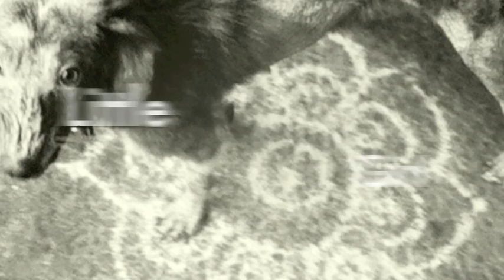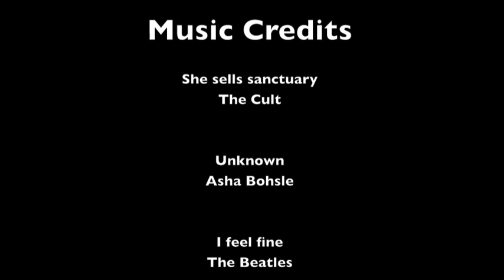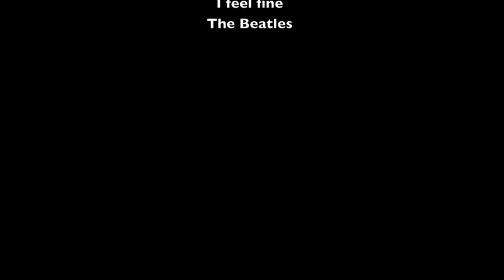Darbs and Asha Koregaon Park morning scoot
Enjoying the little daily pleasures of India.  Scooting around and saying hello to a couple of our favorite KP dogs.